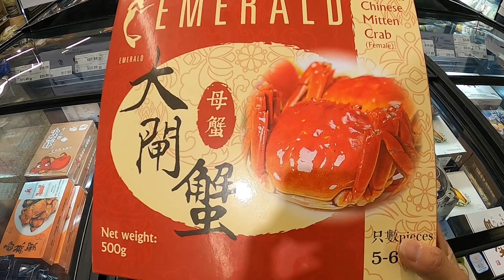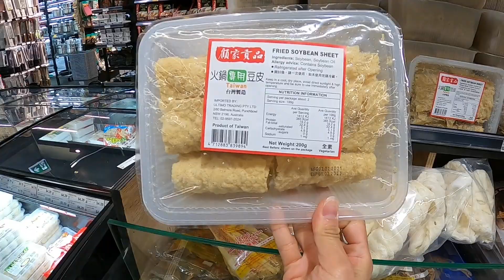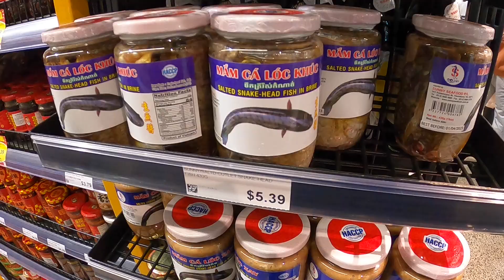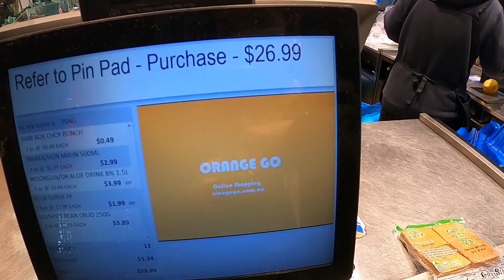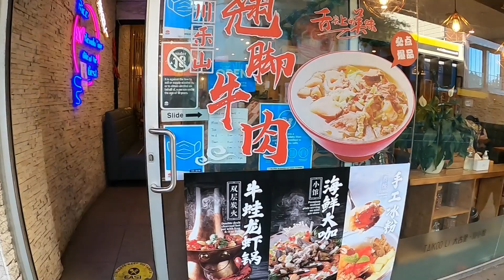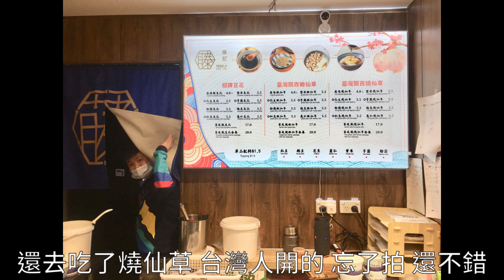日常Vlog #3｜雪梨微解封運動去、亞洲超市購物、太古里．川小館｜Skye & Jay 澳洲生活日常｜Life in Sydney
大家好～我們是 Skye & Jay 目前住在雪梨
分享我們在澳洲生活的日常及趣事 👫
如果有任何意見或是疑問可以在下面留言給我們 👋

配樂使用來自YouTube 音效庫
1. Caballero - Ofshane
2. Get Outside! - Jason Farnham